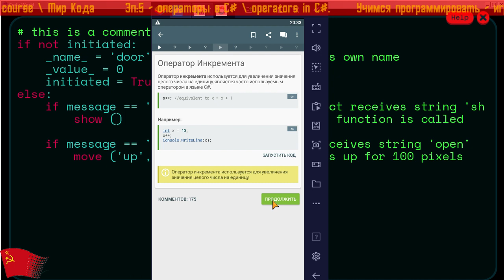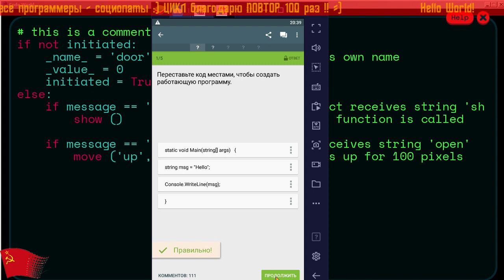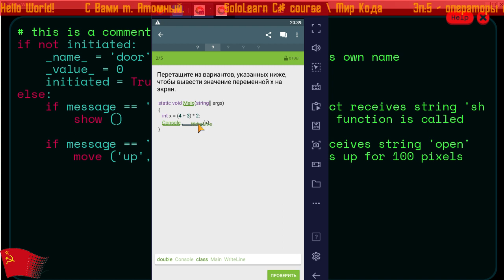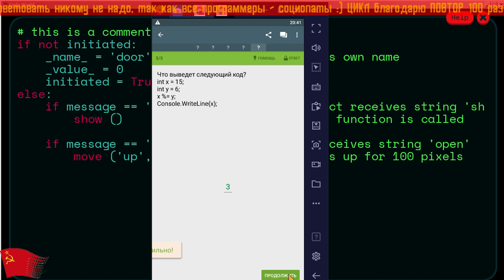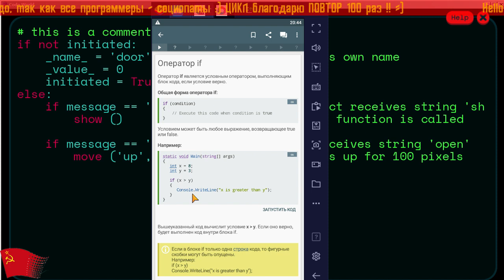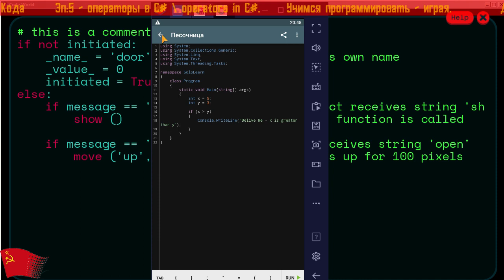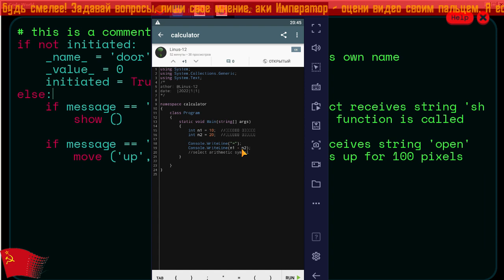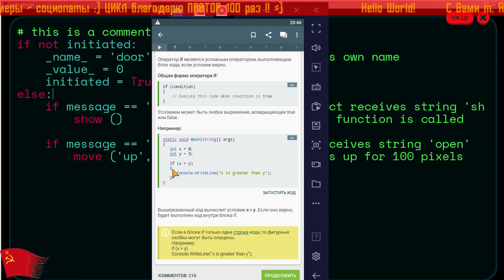⤷ x++, --y и X-кременты в C# IN-, DE- & X-crement +5+RU⚡EN+ SoloLearn C# ⟳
Кошелек Яндекс для пожертвований: 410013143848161 ⤷⟳

⤷ SoloLearn + отличная интерактивная среда для изучения различных языков программирования Java, C, C++, C#, JavaScript, HTML, CSS и т.д.. Лекции и теория здесь дополняются интерактивной практикой. Каждый урок продолжается меньше 9 минут